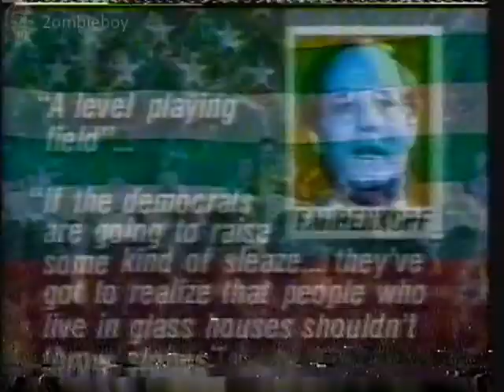ITN Morning News 12-06-1988 (VHS Capture)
2ombieboy